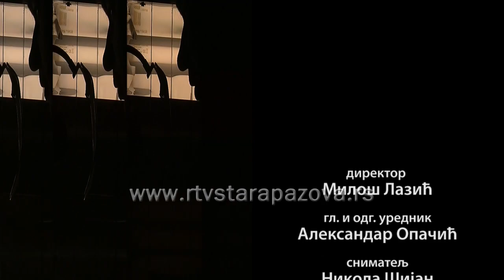Strogo lokalno Vesna Pavkov o celijakiji